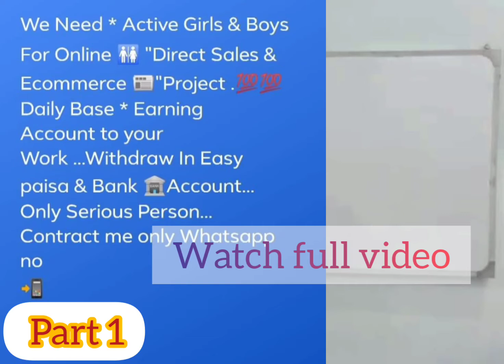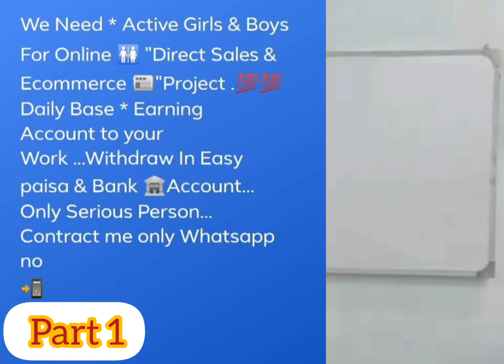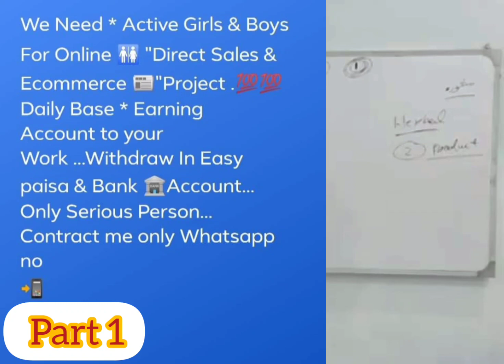How to online Earning#youtuber free learning two brothers#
how to online earning in home.